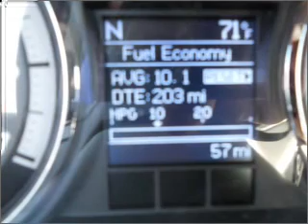2011 Dodge Ram 1500 - North Richland Hills TX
Year: 2011
Make: Dodge
Model: Ram 1500
Trim: Laramie
Engine: 5.7 liter 8 cylinder 16 valve
Transmission: Automatic
Color: Deep Water Blue Pearl
Mileage: 9
Address:
7740 North East Loop 820